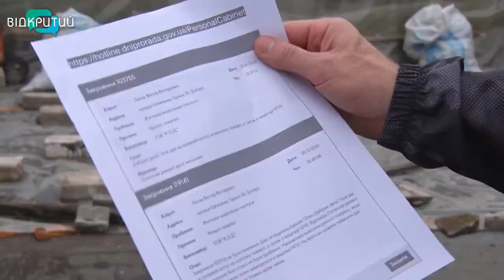Тече на голову: у Дніпрі дахи будинків не витримують випробування зливами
Заручники ситуації. У Дніпрі жителі будинку по вул.Шевченка, 35 потерпають від водоспаду зі стелі. І так зазвичай, коли йде дощ. Причина – аварійний дах. Щоб хоч якось уберегтися під час злив, аварійну ділянку закривають... поліетиленом. В обслуговуючій компанії лагодити дах не поспішають. Тільки розводять руками. Мовляв, робити капремонти – не їхня компетенція.